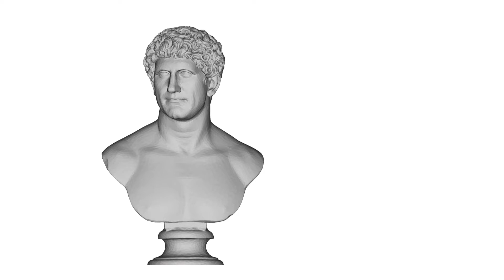Egypt queen Cleopatra history Tamil l கிளியோபாட்ரா வரலாறு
In this video I have described Egypt queen Cleopatra history
I hope you all have learnt something through this video.